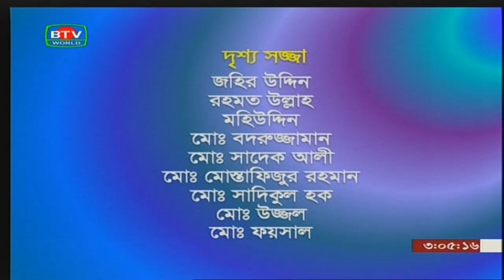স্বাস্থ্য জিজ্ঞাসা (গ্রীষ্মকালীন রোগ )। Sastha Giggasa (summer diseases)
আজকের বিষয়:   (গ্রীষ্মকালীন রোগ )
উপস্থাপনা : ডা: এস এম মোস্তফা জামান
 আজকের আলোচক:
 অধ্যাপক ডাঃ কাজী তারিকুল ইসলাম
 অধ্যাপক ডাঃ আব্দুল জলিল চৌধুরী
প্রযোজনা  : মো. মাহফুজার রহমান
                 মো. সরওয়ার মিয়া